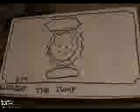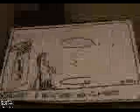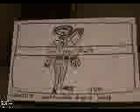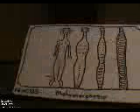06nd series raging gypsy bible thumper communies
47 years ago a 13 year old small town girl went to what she thought was a bush party in the norfolk woods.
What she found instead was a rural religious gypsy camp meeting,with a snaggled toothed gypsy hag
leading the chorus of "Olde Tyme Religion"

She wandered off and encountered a 6 foot tall gyspy village idiot waving a Weed Eater and screeching holy oaths.
Fleeing him she got lost in the bush and came to a clearing surrounded by the sound of 1000 dying wasps.
As her eyes adjusted she saw the noise was coming from the rattles of 99 massasaga rattlesnakes.By the
time the snakes and their deity left the clearing the 13 year old girl had been cursed with the weresnake curse.

47 years later a 60 year old scientist playing with alternate realities accidentally borrowed her form and memories
as well as her curse

John Tigges "Venom"
1001 Nights lady to snake tf scene